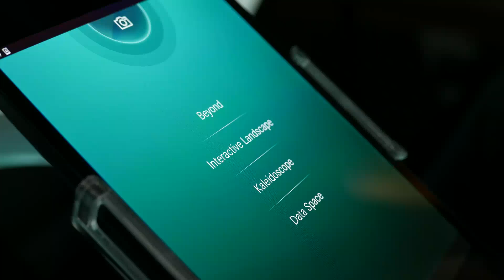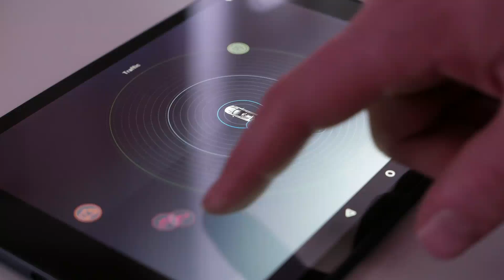Mercedes-Benz 'going virtual'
In Berlijn wordt er gediscussieerd met ingenieurs, ontwerpers,  wetenschappers en journalisten over het motto "Going Virtual". De nadruk ligt op toekomst van virtual reality en autonoom rijden in de wereld van mobiliteit in de 21 eeuw.

Het gesprek over de toekomst van Mercedes-Benz werd voor de derde keer gehouden. Onderwerpen van afgelopen jaren waren robottechnologie en Utopia.